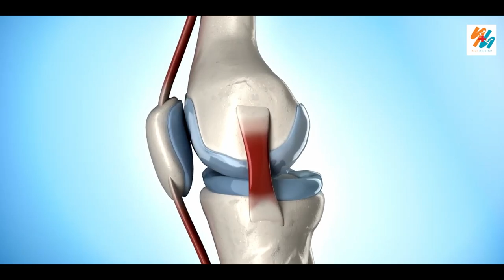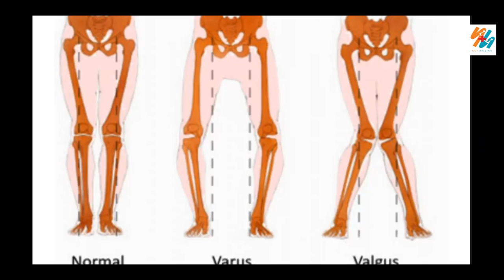Types of Knee joint problems Explained | Dr Ramana Yashaswi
In this video, Doctor S.S.V Ramana garu explains various types of knee joint problems, including issues related to the tibia bone, MCL (Medial Collateral Ligament), articular cartilage, joint problems, and joint varus.

   DR.S.S.V RAMANA, M.S ORTHO Trauma & Joint  Replacement surgeon,Professor of Orthopaedics, Guntur Medical college ,Civil Surgeon, Government genral hospitals,N.S.S.P.O. GMC UNIT , Guntur, Andhra Pradesh.

Time Stamps:
0:00 Intro
0:20 Tibia bone
1:15 MCL
1:48 Articular cartilage
2:30 Joint Problems
3:12 Joint Varus , Valgus

 Types of Knee joint problems Explained By  Dr Ramana Yashaswi